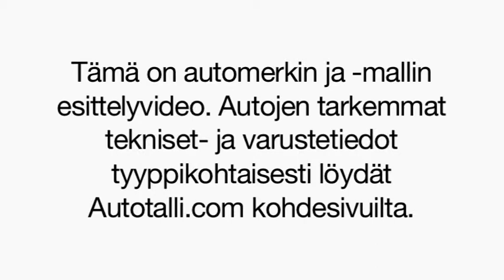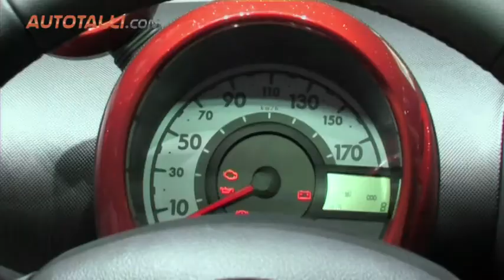Toyota Aygo - Autotalli.com.mov